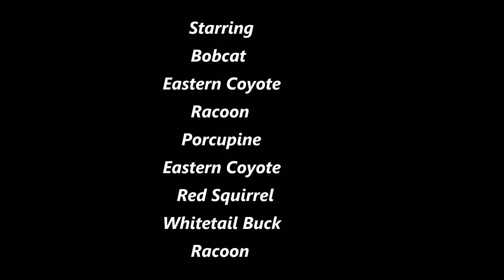Pennsylvania Wildlife & Winterscapes Black Moshannon State Park 12/2021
Here is a new video from Black Moshannon State Park here in Pennsylvania, the bears are heading into hibernation but still some good captures of nature!   12/2021